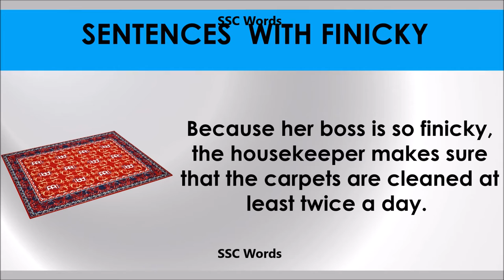Finicky # Improve English # Meaning and 5 sentences # GRE CAT GMAT word # SSC Words